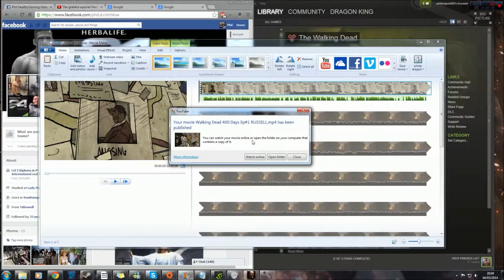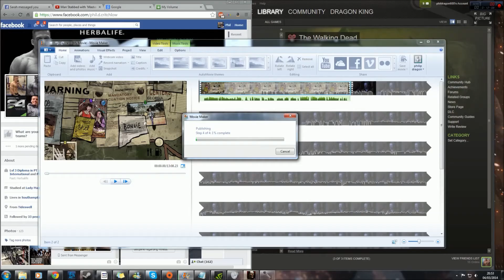WalkingDead 400 Days #4 SHEL